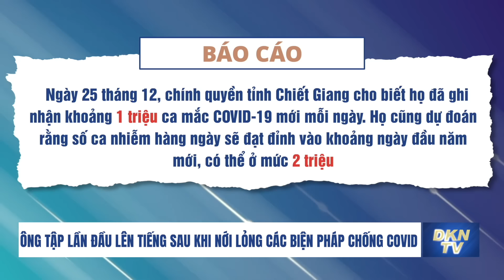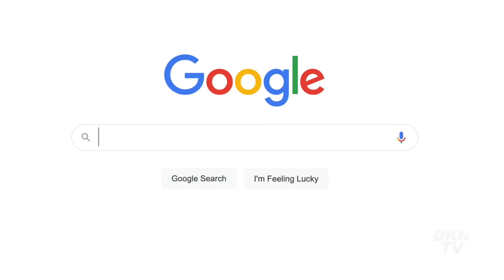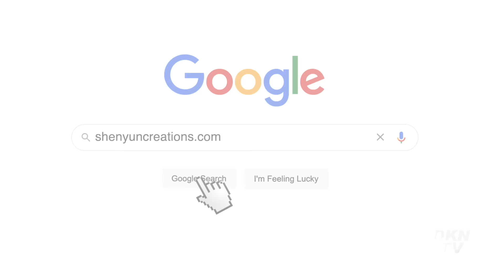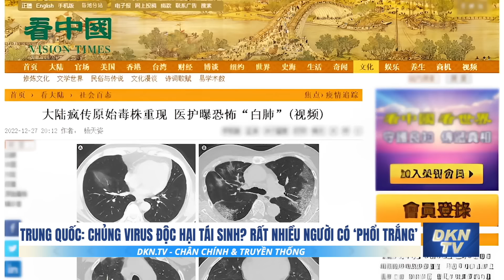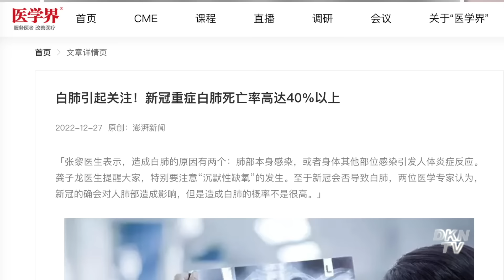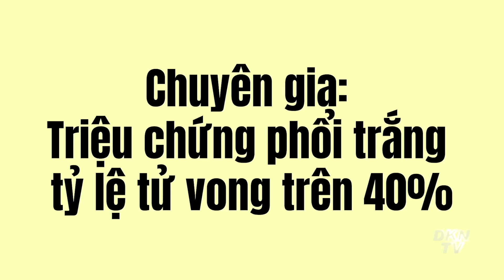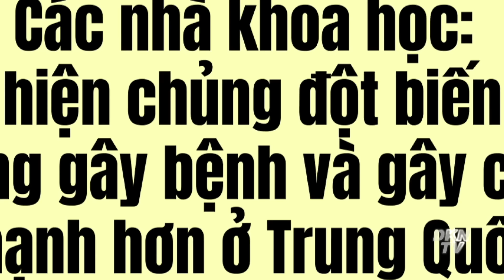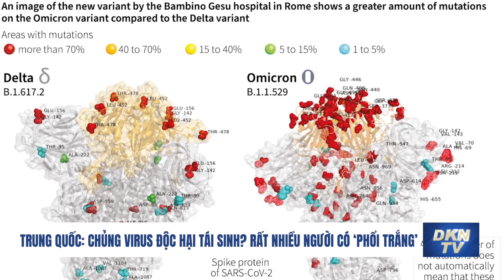Ông Tập lần đầu lên tiếng sau khi nới lỏng các biện pháp chống COVID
Bản tin 29/12:
- Bác sĩ phẫu thuật nói Shen Yun gìn giữ những truyền thống sống động của người dân Trung Quốc
- “Giá cao ngất ngưởng”: Thuốc đông y Trung Quốc liên tục phá kỷ lục
- Hoa Kỳ xem xét các biện pháp COVID đối với khách du lịch từ Trung Quốc
- Italy quy định du khách đến từ Trung Quốc phải xét nghiệm COVID-19
- Chủng virus độc hại tái sinh? Rất nhiều người có ‘phổi trắng’